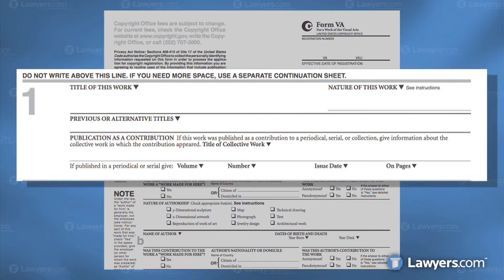Copyrighting your Web Creations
Intellectual property needs to be protected especially when it goes viral.  When you own the intellectual property rights to something, you are only protected if you register your copyright.  There are forms to complete and a fee pay, but the process